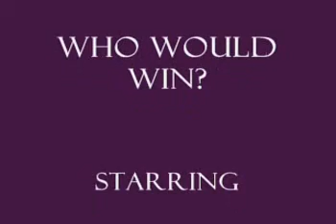Who Would Win?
People were asked who they thought would win in a fight between the hulk or a storm trooper.